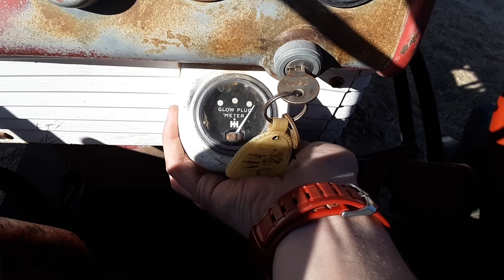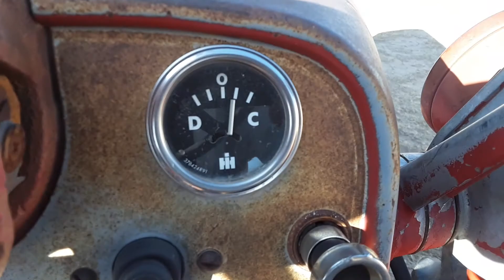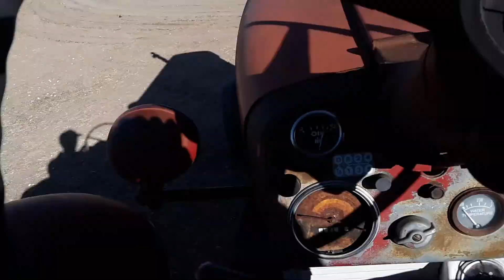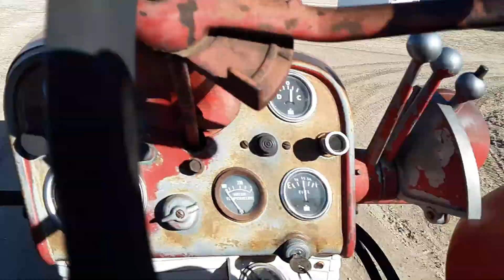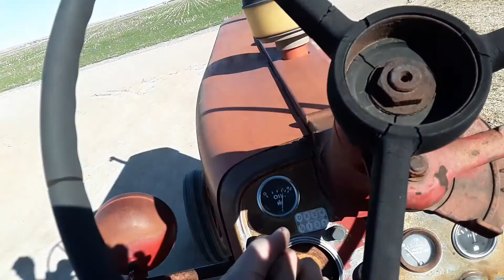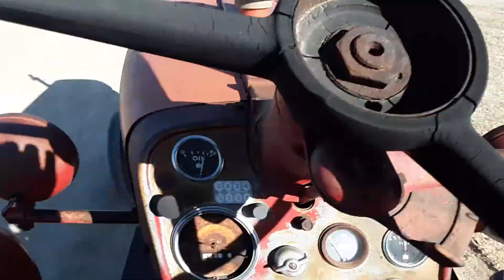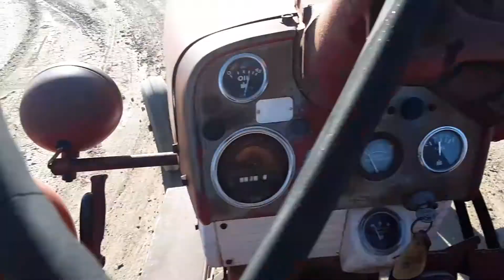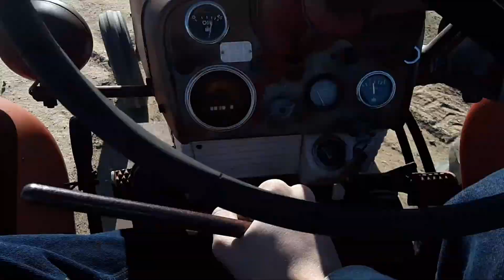Using the Farmall 560